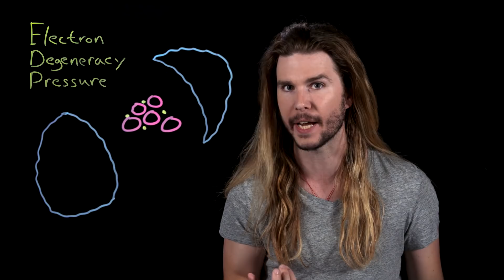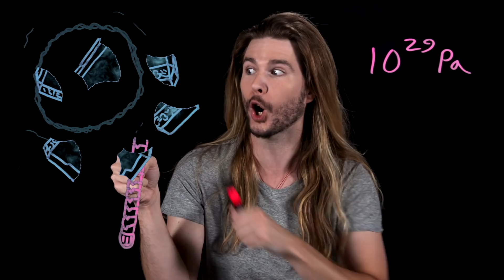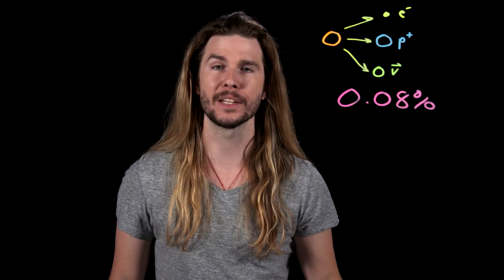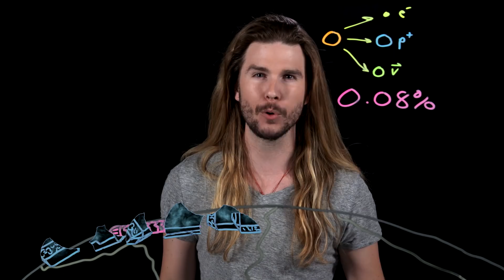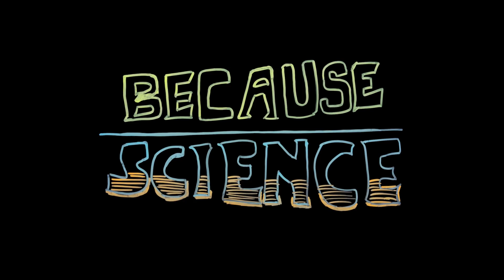Why Shattering Thor’s Hammer Would Destroy the Earth! (Because Science w/ Kyle Hill)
Thor Ragnarok shows us the destruction of Thor’s iconic hammer Mjolnir, but should it have shown even more Earth shattering damage? Kyle ragnarocks your mind on this week's Because Science!